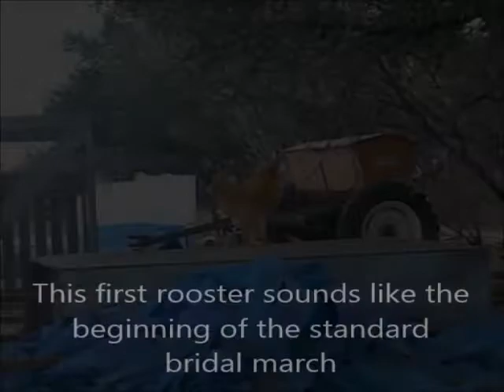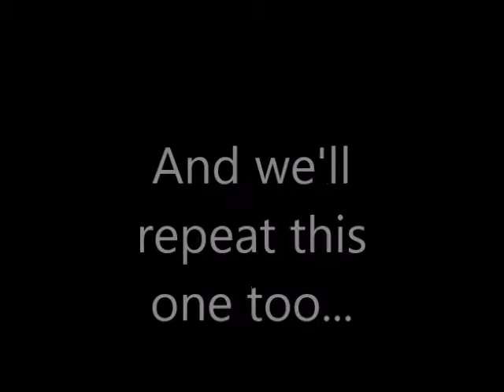Musical Roosters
A couple of our roosters have had crows that sound like familiar human music...see if you can hear it too!